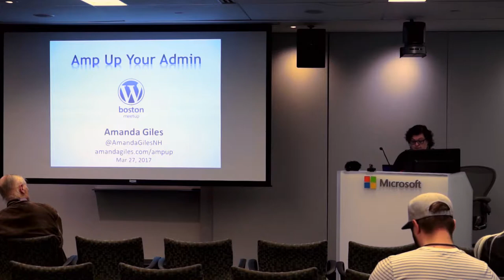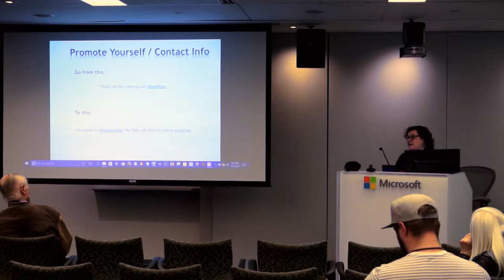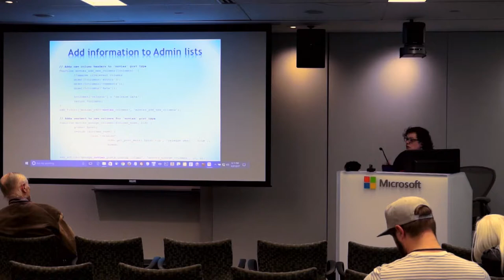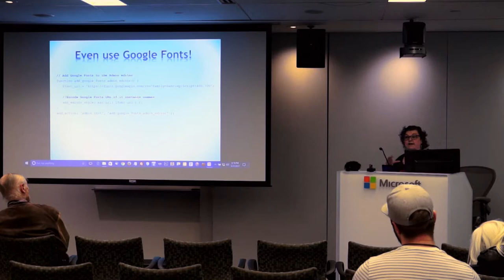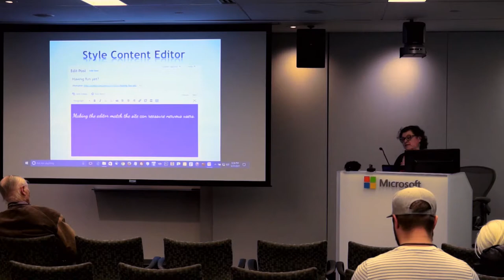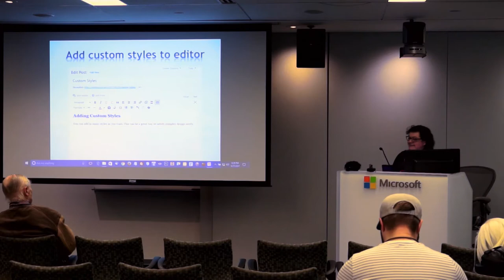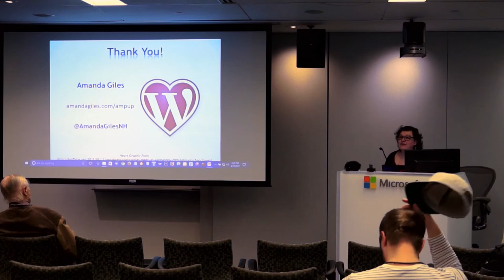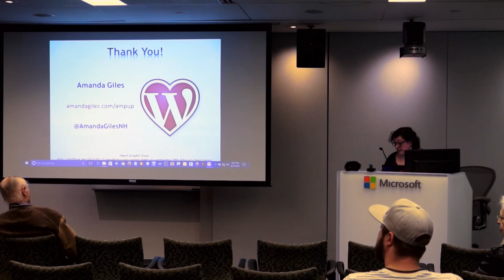bwpm 201703 Amp up Your Admin 01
Amada Giles

Want to give the WordPress admin area some professional polish? Want to make it super easy for your clients to locate and work with their most critical data? How about making it super easy for your client to contact you? This talk will provide theme developers with ideas to do just that along with the PHP code snippets to make it a reality. Take the WordPress admin experience to the next level!

Bio

Amanda Giles is WordPress Evangelist and Enthusiast who loves converting people to WordPress. She’s been developing websites since 1994 and has been building WordPress themes since 2009. She founded the Seacoast NH WordPress meetup in 2011. She works for herself and also as part of Spark Development. You can often locate Amanda by her loud sneezes and it’s likely because of these sneezes that she leads such a blessed life. Find her on Twitter @AmandaGilesNH or @SparkDevs